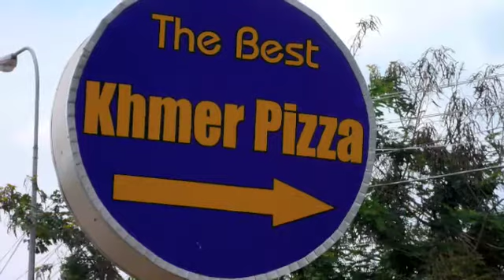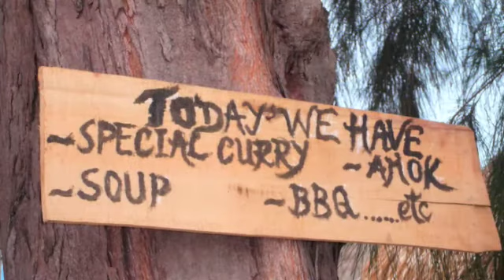Sihanoukville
Cambodge sihanoukville